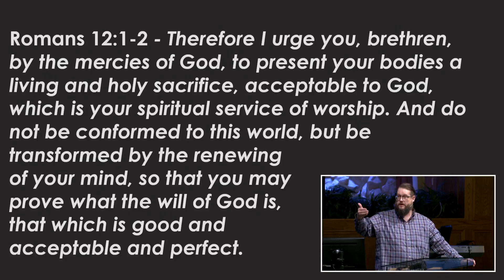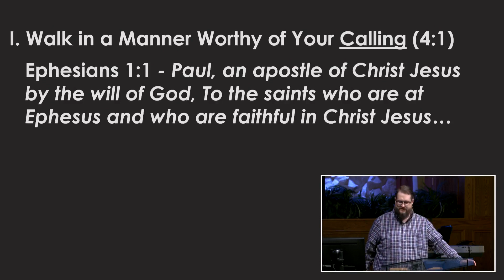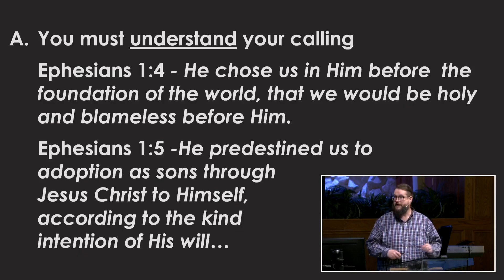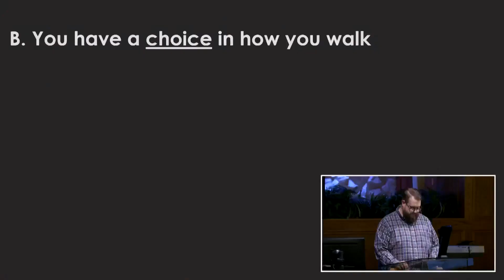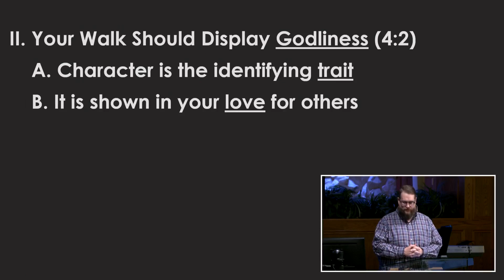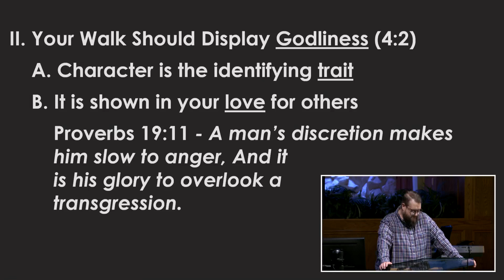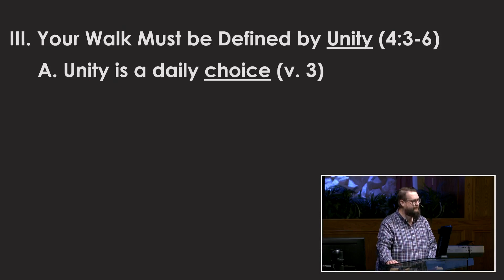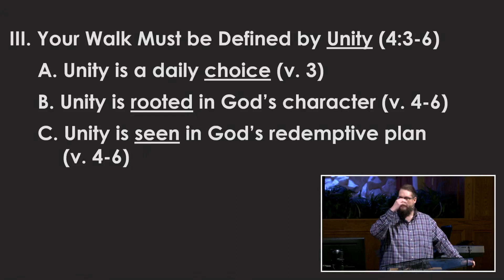Striving for Unity in Your Walk (Johnny Kjaer)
Ephesians 4:1-6
3 truths to embrace concerning your walk as a Christian